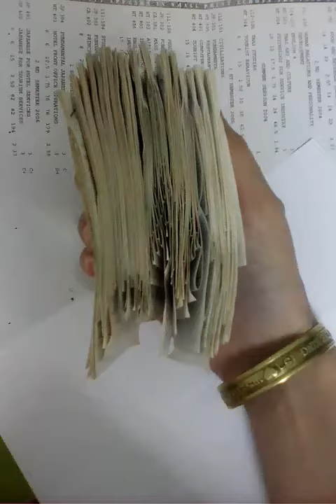550 บาทต่ออาทิตย์ บิลใบเสร็จ ร้าน 7-11 1 ปีกว่าๆแล้ว กูซื้อแดกเองคนเดียว ทุกครั้งทุกรอบ